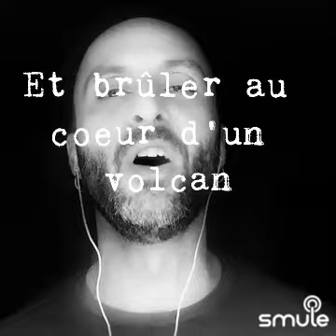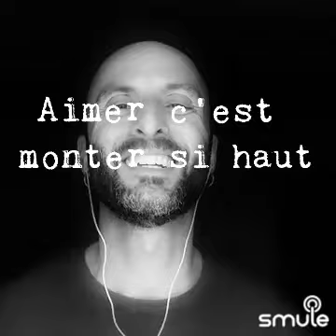Aimer - Romeo et Juliette - male part only by Luca Mori - female karaoke